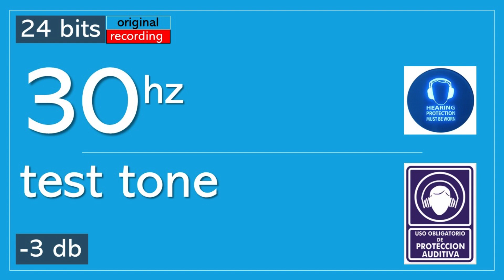30 Hz Test Tone | 🔊ULTRA BASS TEST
30 Hz Test Tone | 🔊ULTRA BASS TEST